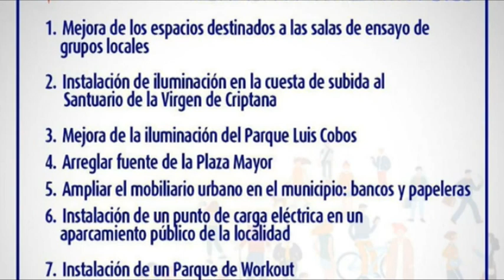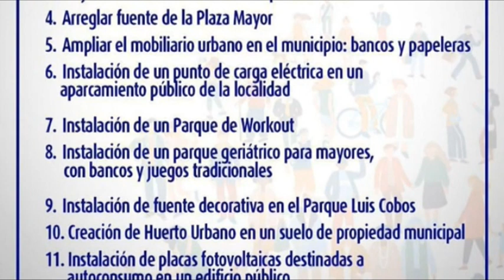Nueva Fase Presupuestos Participativos 2022